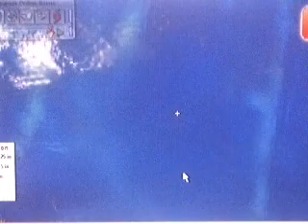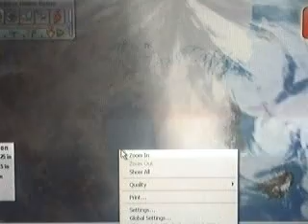Earthquake Activity All Over The Globe as seen on EarthBrowser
Earthquake activity all over the world taking place now and over the last 2 days,I take you around the world and show it to you.I used earthbrowser to show this,I said eath alert,I meant to say earthbrowser,you can use that one too.